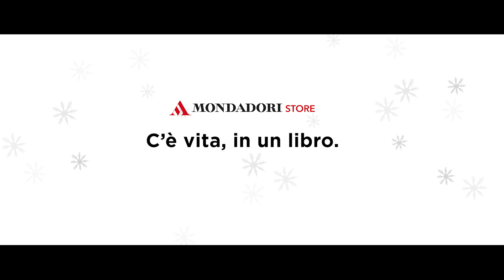Condividiunlibro: Chiara, 10 anni, racconta "Un ragazzo tra noi"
Scopri tutte le emozioni di chi ha raccontato il suo libro preferito e condividi anche tu una parte della tua vita.